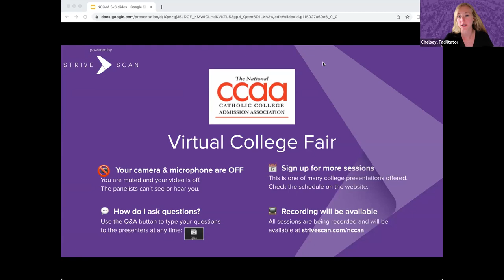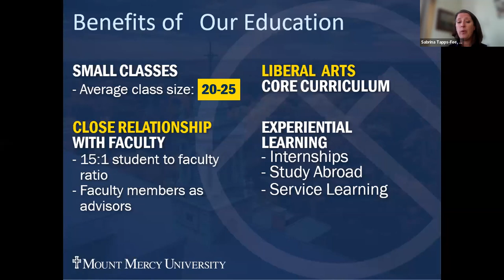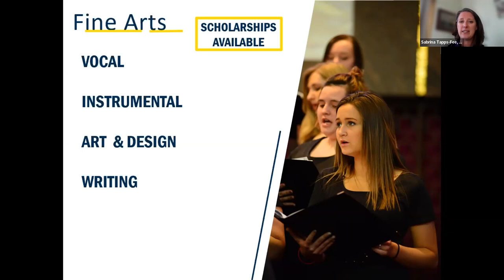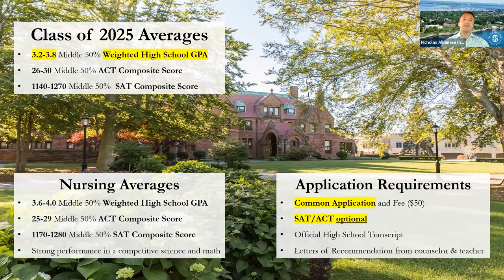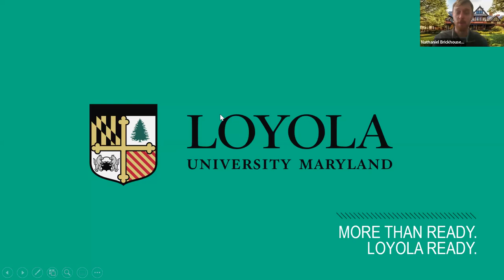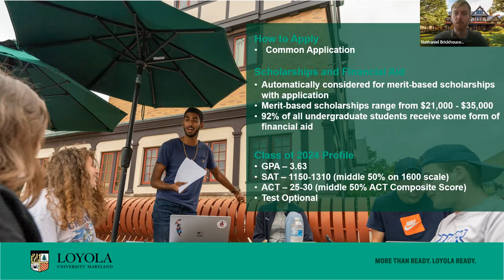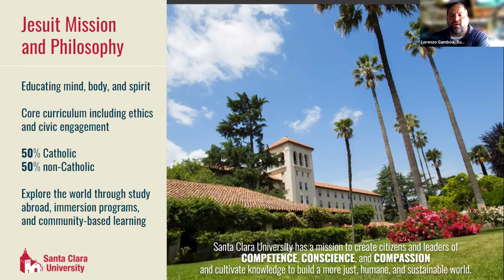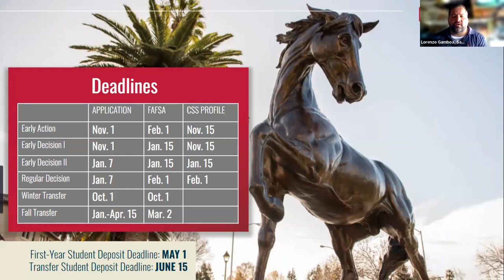Session B2 - National CCAA Virtual College Fair - April 24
In this session, you will hear from the following institutions:

Neumann University
Mount Mercy University
Salve Regina University
Loyola University Maryland